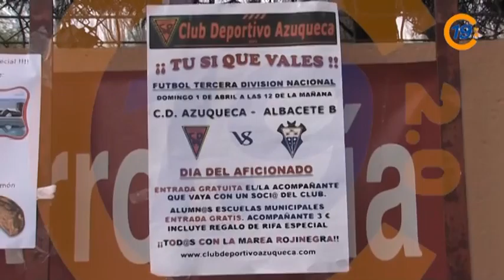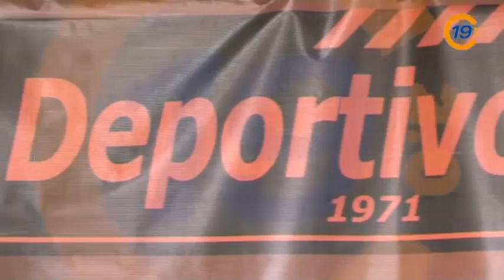20120507 VTR AZUQUECA PLAYOFF